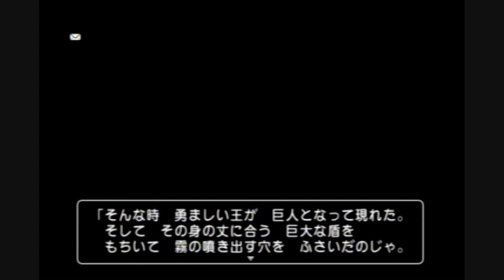【Wii】ドラゴンクエスト10 PART91 （スキルReset・闘神ラダ・ガートの誓い）